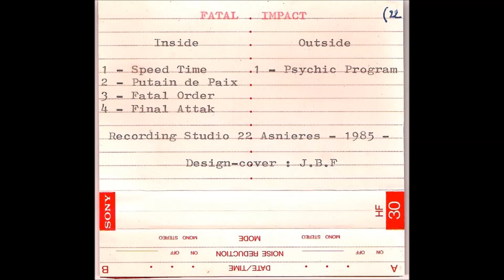Fatal Impact ‎- Final Attak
Fatal Impact ‎- Fatal Impact
Label: Acide Sedatif ‎- 001
Format: Cassette, Album, Numbered, C30
Country: France
Released: 1985